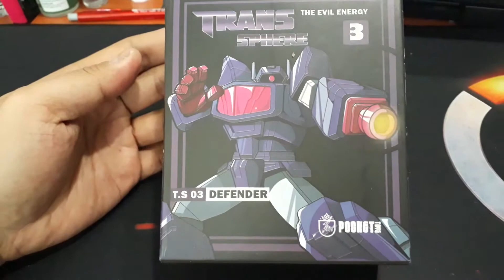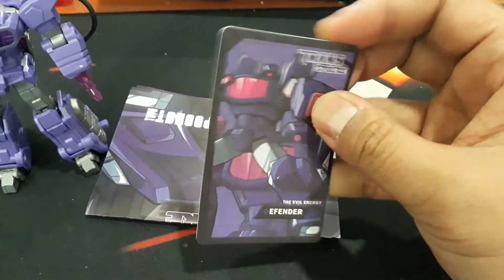[Pocket Toys] T.S 03 The Defender : Transphere (Shockwave) - The Evil Energy | Transformations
This is a review on Pocket Toys T.S 03 The Defender : Transphere The Evil Energy

Original Character : Transformer's Shockwave
Guest Character : Crosshairs Deluxe Class
This is how I rate the toys:

Design : Personally I love the style
Quality : Small but nice details..
Technical : The leg parts are rather tricky
Satisfaction : Had to be careful on the leg parts, but overall is great..

Note: This a bootleg product, not a Hasbro or Takara Tomy